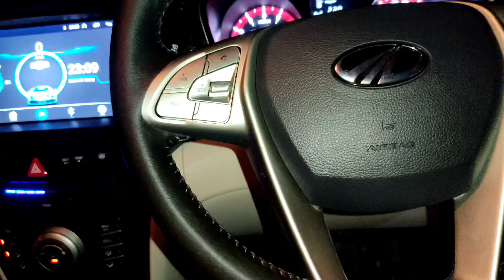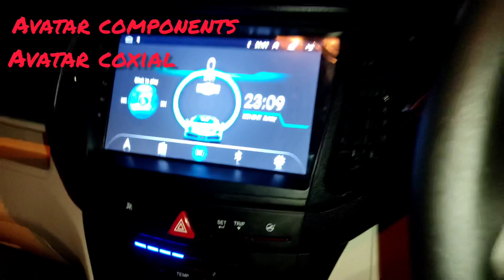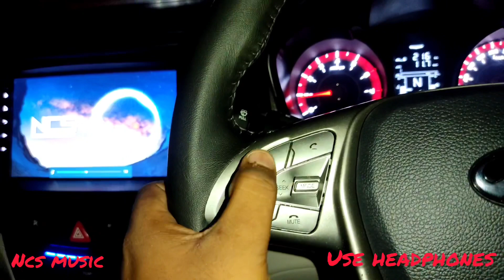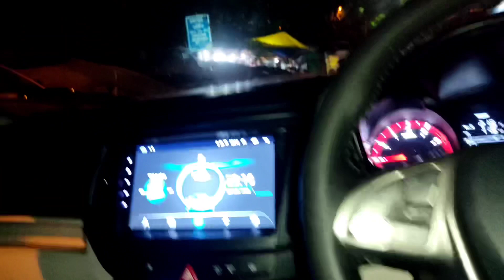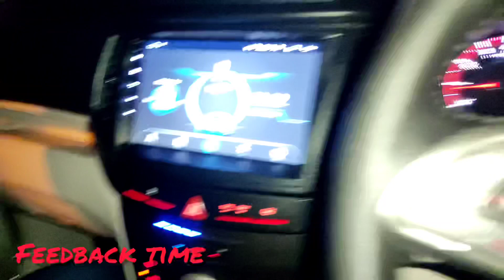Mahindra Xuv300 2021 W4 to W8 fully modification only 85k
Tiwari car accessories
10158 Padam Singh road Karol Bagh
New Delhi 110005